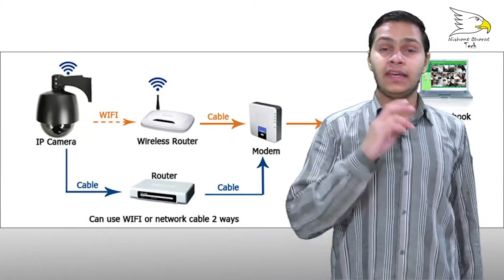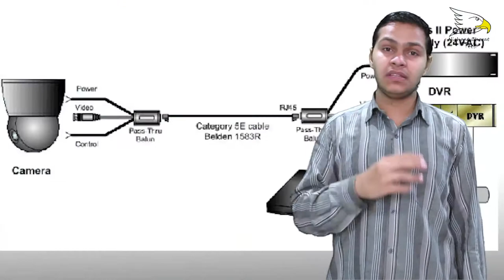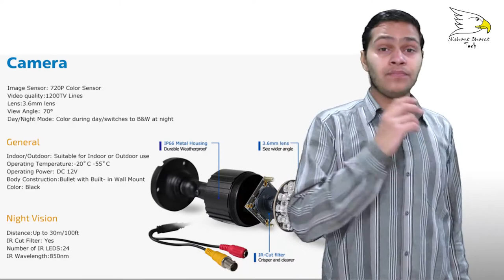What Is CCTV (Closed Circuit Television) And How Its Work | Explained | Nishant Choudhary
Closed-circuit television, also known as video surveillance, is the use of video cameras to transmit a signal to a specific place, on a limited set of monitors